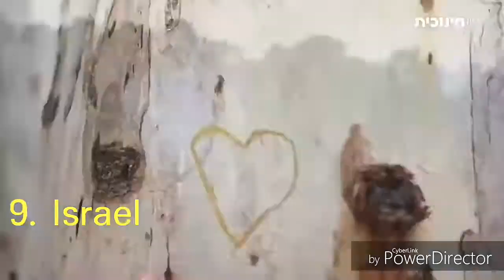Junior Eurovision Song Contest 2018 - My TOP 11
Australia: Jael - Champion
Albania - Efi Gjika - Barby
Kazakhstan - Daneliya Tuleshova - Özinge Sen
Malta: Ela Mangion - Marchin' On
Israel : Noam Dadon - Children Like These
The Netherlands - Max & Anne - Samen
Serbia : Bojana Radovanović - Svet (World)
Russia: Anna Filipchuk - Invincible
Ukraine: Darina krasnorutskaya

 ALL THE WINNERS OF JESC: 2003 – Croatia: Dino Jelušić - Ti si moja prva ljubav 2004 – Spain: María Isabel - Antes muerta que sencilla 2005 - Belarus: Ksenia Sitnik – My vmeste 2006 – Russia: Tolmachevy Sisters - Vesenniy Jazz 2007 – Belarus: Alexey Zhigalkovich - "S druz'yami 2008 – Georgia: Bzikebi - Bzz... 2009 - The Netherlands: Ralf Mackenbach - Click Clack 2010 – Armenia: Vladimir Arzumanyan - Mama 2011 – Georgia: CANDY – Candy Music 2012 – Ukraine: Anastasiya Petryk - Nebo 2013 – Malta: Gaia Cauchi - The Start 2014 – Italy: Vincenzo Cantiello - Tu primo grande amore 2015 – Malta - Destiny Chukunyere - Not My Soul 2016 – Georgia: Mariam Mamadashvili - Mzeo 2017 – Russia: Polina Bogusevich - Wings